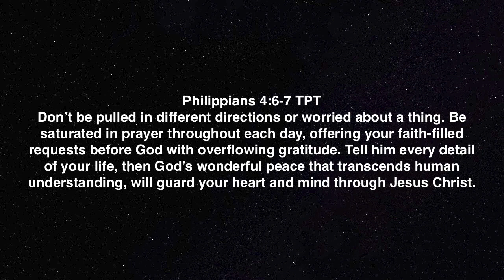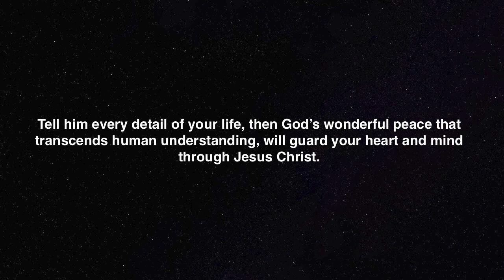Teach Us To Pray Part 2: 8 Minutes strong with the Armor Bearer episode 252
This is Part 2 of terry's message on Prayer.